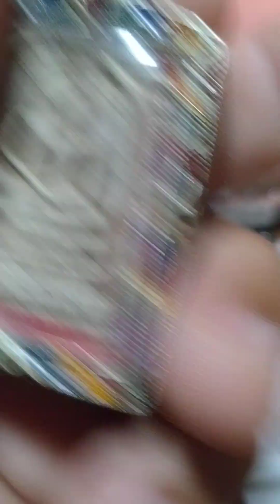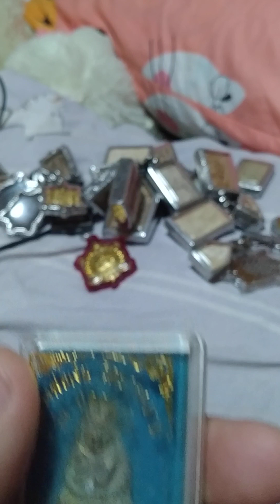พระเครื่องสะสมของ งูดิน วันชัย ประมูลศรี089-2600-181